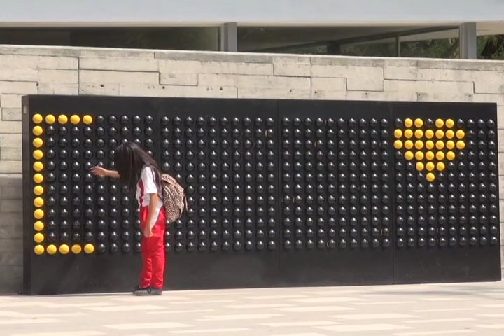EL CORREDOR CULTURAL